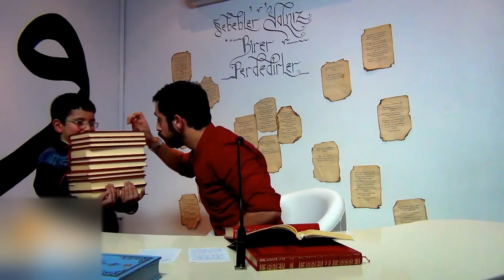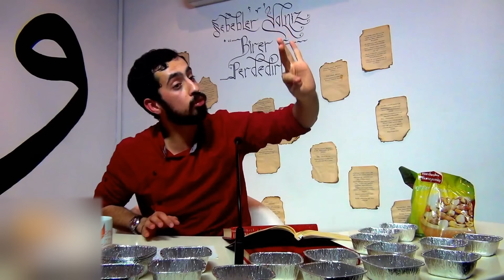Rabbinizi Hiç Böyle Tanımış Mıydınız? - Âlâ sebep Âdi Müsebbeb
Kabirde karşımıza çıkacak bir sorudur.
Meali "Rabbin Kim?"dir.
Bakalım biz Rabbimizi bu kadar iyi tanıyabildik mi?
İyi Seyirler..

00:00 Giriş
00:35 Sebep Ve Müsebbeb
01:33 Kuvve-i Hafıza
04:53 Yutkunmak
07:43 Göz Rengimiz
10:09 Kainatta 2 Yaratıcı Olabilir Mi?

0:00 Yunanistan değil Arabistan
03:59 Öğrencisinden M. Yıldız'a espiriler.
05:27 Bediüzzaman hazretlerinin her zamanki gibi metodu
07:33 Kuvvei Hafıza

33. Söz, 27. Pencere
Yirmi Yedinci Pencere

اَللهُ خَالِقُ كُلِّ شَىْءٍ وَهُوَ عَلٰى كُلِّ شَىْءٍ وَكِيلٌ
Kâinatta, esbab ve müsebbebat görünen eşyaya bakıyoruz ve görüyoruz ki, en âlâ bir sebep, en âdi bir müsebbebe kuvveti yetmiyor. Demek esbab bir perdedir; müsebbepleri yapan başkadır. Meselâ, hadsiz masnuattan, yalnız cüz’î bir misal olarak, insan başı içinde bir hardal küçüklüğünde bir yerde yerleştirilen kuvve-i hafızaya bakıyoruz. Görüyoruz ki, öyle bir câmi’ kitap, belki kütüphane hükmündedir ki, bütün sergüzeşt-i hayatı, içinde karıştırılmaksızın yazılıyor. Acaba şu mu’cize-i kudrete hangi sebep gösterilebilir? Telâfif-i dimağiye mi? Basit, şuursuz hüceyrat zerreleri mi? Tesadüf rüzgârları mı? Halbuki, o mu’cize-i san’at, öyle bir Zâtın san’atı olabilir ki, beşerin haşirde neşredilecek büyük defter-i a’mâlinden, muhasebe vaktinde hatıra getirilecek ve işlediği her fiilleri yazıldığını bildirmek için bir küçük senet istinsah edip, yazıp, aklının eline verecek bir Sâni-i Hakîmin san’atı olabilir.
İşte, beşerin kuvve-i hafızasına misal olarak, bütün yumurtaları, çekirdekleri, tohumları kıyas et. Ve bu câmi’, küçücük mu’cizelere, sair müsebbebatı da kıyas et. Çünkü, hangi müsebbebe ve masnua baksan, o derece harika bir san’at var ki, değil onun âdi, basit sebebi, belki bütün esbab toplansa, ona karşı izhar-ı acz edecekler. Meselâ, büyük bir sebep zannedilen güneşi ihtiyarlı, şuurlu farz ederek, ona denilse, “Bir sineğin vücudunu yapabilir misin?” Elbette diyecek ki: “Hâlıkımın ihsanıyla, dükkânımda ziya, renkler, hararet çok. Fakat sineğin vücudunda göz, kulak, hayat gibi öyle şeyler var ki, ne benim dükkânımda bulunur ve ne de benim iktidarım dahilindedir.” Hem nasıl ki müsebbebdeki harika san’at ve tezyinat, esbabı azledip, Müsebbibü’l-Esbab olan Vâcibü’l-Vücuda işaret ederek, 2 وَاِلَيْهِ يُرْجَعُ اْلاَمْرُ كُلُّهُ sırrınca Ona teslim-i umur eder.

allah
pencere
iman
ders